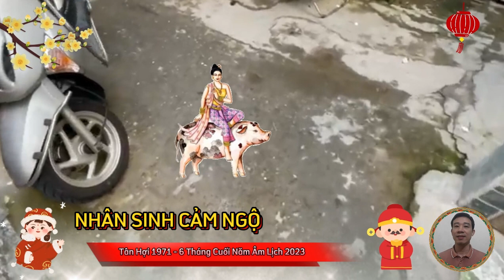☯ Ý Trời, Tân Hợi 1971- 6 Tháng Cuối Năm 2023 Âm Lịch, Ăn Lộc Thần Tài, Trúng Lớn, Rất Giàu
tổng quan tuổi tân hợi, sinh năm 1971.
những người tuổi tân hợi, sinh năm 1971, bước sang năm quý mão 2023, có cục diện thiên sinh địa hợp, thiên can bản mệnh là tân kim, tương sinh cho thiên can năm là quý thủy, tạo thành bố cục chính ấn tương sinh kiếp tài. còn thái tuế mão mộc và hợi thủy, tam hợp mộc cục vô cùng thuận lợi.
xem tử vi tháng 7 âm lịch 2023, của tuổi tân hợi.
 tháng 7 âm lịch năm 2023, vận trình của tuổi tân hợi rất bấp bênh, do nhiều hung tinh soi chiếu, vận khí giảm sút nghiêm trọng, hung họa nhiều hơn cát lành, hành sự hết sức thận trọng để tránh gặp phải tai ương.
 xem tử vi tháng 8 âm lịch 2023, của tuổi tân hợi, sinh năm 1971.
 tử vi tháng 8 âm lịch năm 2023 của tuổi tân hợi khá thuận lợi, hầu như không gặp phải trở lực nào quá lớn, được thiên vu và tả phù hỗ trợ đắc lực, công việc tiến triển thuận lợi, nhìn thấy nhiều cơ hội thăng tiến.
xem tử vi tháng 11 âm lịch 2023 của tuổi tân hợi, sinh năm 1971.
 người tuổi tân hợi tháng 11 âm lịch năm 2023, tràn đầy may mắn, do được rất nhiều cát tinh chiếu mệnh, vì thế bản mệnh muốn thực hiện kế hoạch gì thì hãy bắt tay vào thực hiện ngay, chớ chần chừ, do dự, mà bỏ lỡ cơ hội hiếm có.
 tam hợp phù trợ, đem tới nhiều cơ may cho bản mệnh, rất có thể quý nhân xuất hiện trong thời điểm này, có thể chỉ cho bạn một định hướng mới phát triển phù hợp.
xem tử vi tháng 12 âm lịch năm 2023 của tuổi tân hợi.
 xem tử vi tháng 12 âm lịch năm 2023, người tuổi tân hợi đón nhiều hỷ sự trong tháng mới, nhờ có cả tam hội và đế vượng che chở.
 vận trình thăng cấp nhanh chóng, chẳng điều gì có thể ngăn cản bạn tiến băng băng về phía trước, đạt được thứ mình muốn. công danh sự nghiệp trên đà tăng tiến, người này được thôi thúc tạo ra thật nhiều sự bứt phá, vì bạn đang có nhiều năng lượng rất mạnh mẽ.
về mặt phong thủy, không được thuận lợi do ngũ hoàng đi vào cung mệnh, ngũ hoàng liêm trinh hay còn gọi là ngũ hoàng sát. chính quan sát, là hung tinh xấu nhất trong các ngôi sao, nó đại diện cho các tai họa bất ngờ, bệnh tật, cái chết.
 thông thường hướng này xuất hiện đồ vật lung tung, vứt bừa bãi mà không dọn dẹp, thì vận trình của gia chủ sẽ xuống dốc không phanh.